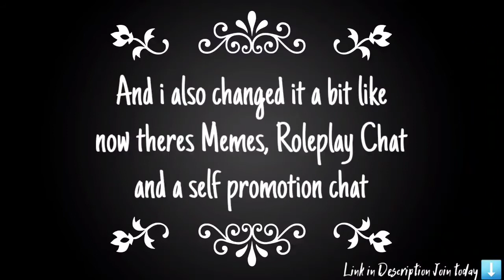New for Channel and Discord